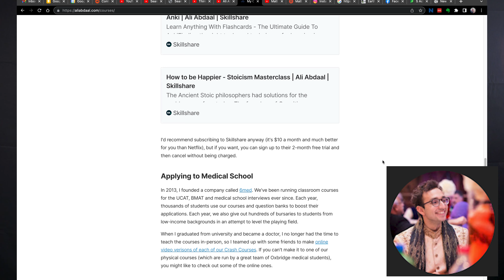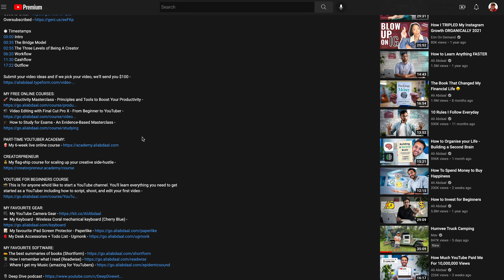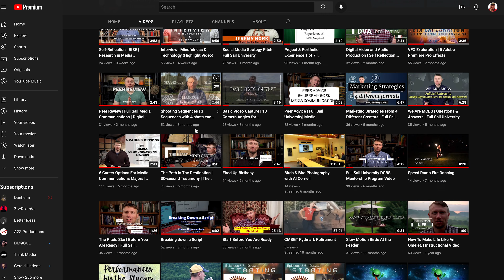Career Inspirations | 3 of my top 10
Welcome to just a few creative people that I find inspirational. People always have intrigued me. There are so many that have the drive to be creative and develop a new method. I straddle the lines between an instructor and someone who is a storyteller. I feel today, we often are entertained, but if we can learn in the process, we will come out much better. I hope you enjoy this. See below for links to their YouTube channels. In this video, I discuss 3 of my top 10 inspirational creators that I follow.

TIMESTAMPS:
0:00 Introduction: Who are they?
0:26 What image do they convey?
0:36 What services do they offer?
1:03 How do they characterize and articulate their skills?
1:09 How do they showcase and document their work/projects?
1:53 What impact have they had in their field?
2:06 How do they inspire you?

CAMERAS:
Sony FS5M2
Sony AX53
Canon M50MII

LIGHTING
Viltrox L116T
Westcott Basic
Google Smart Lights
Viltrox L116T
Neweer Tabletop Dimmable 5600K USB

TRIPODS
Manfrotto
Cayer BV30L
Viltrox VX-18M